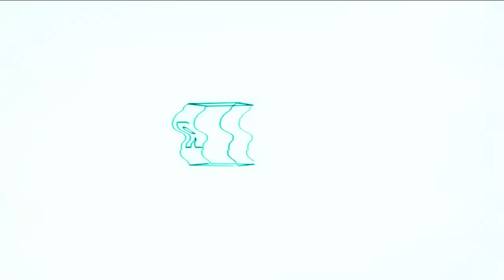Rai Trade (2011) Effects | Inspired By Taraf TV Ident 2005 - 2010 Effects